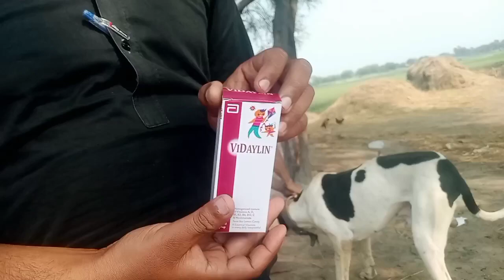dog 🐶 treatment fever Adda murder mafi #@$ My YouTube channel Dr Kashif Akram office plz subscribe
Hum kisan
Dr.khalid channel
dairy Tv
kisab News Tv